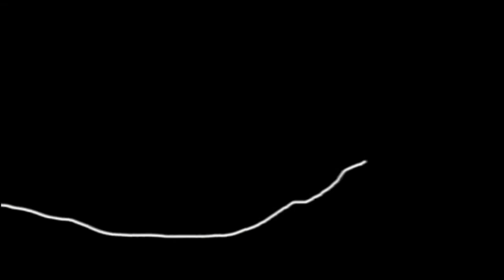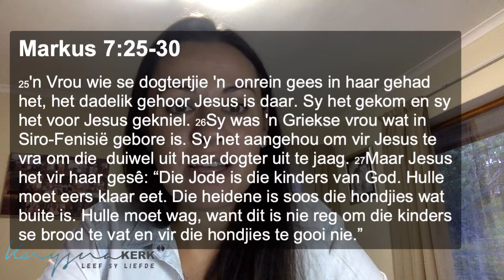Selfgeldend sonder regte